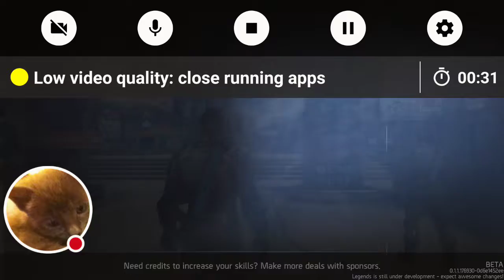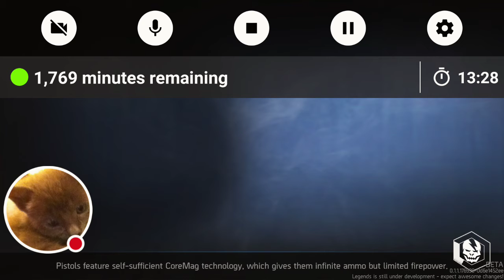My Legends Beta Stream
Watch me play Legends Beta!